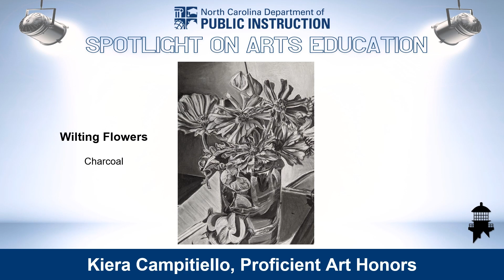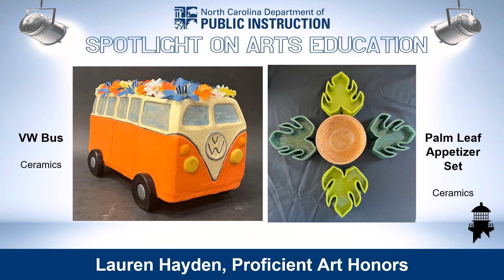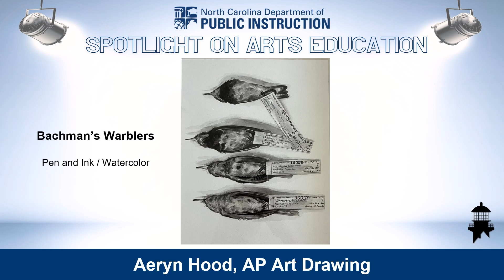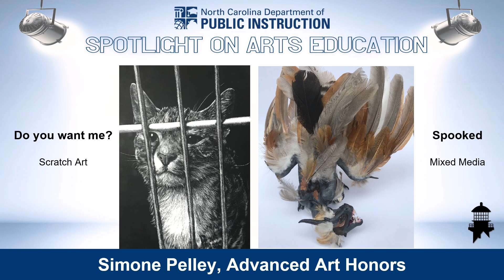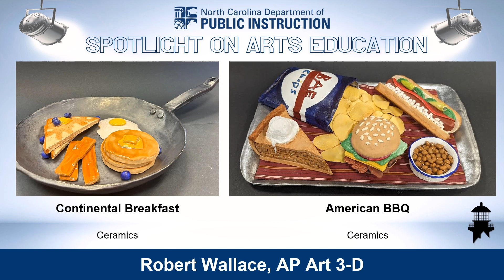Virtual Art Gallery - Cape Fear High School and Croatan High School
Join us as we celebrate the amazing student artists from Cape Fear High (Cumberland County Schools) and Croatan High (Carteret County Schools) as part of Arts in Our Schools Month. In this virtual art gallery students share their favorite works of art.